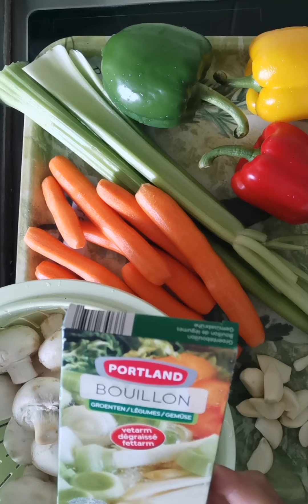My own version of Bolognes Sauce,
This sauce i put more vegetables, onions and garlic,i add also Sambal Olek, this can be use for Lasagne, and of course the Spaghetti, recipes writin in,